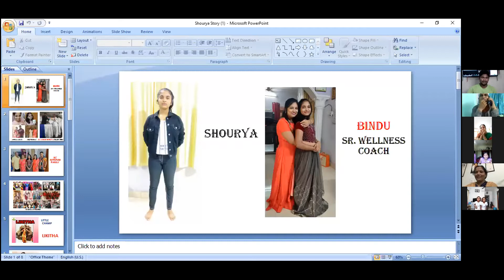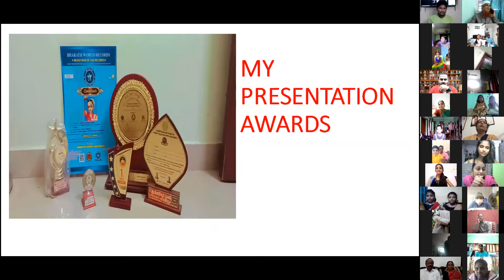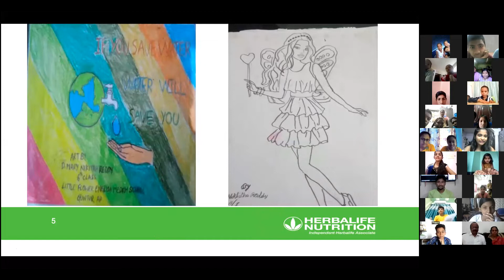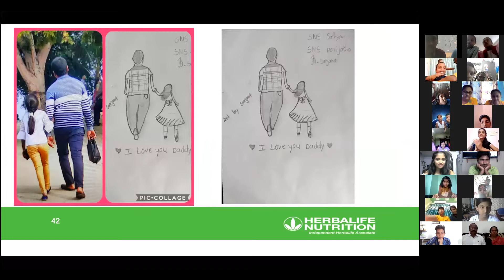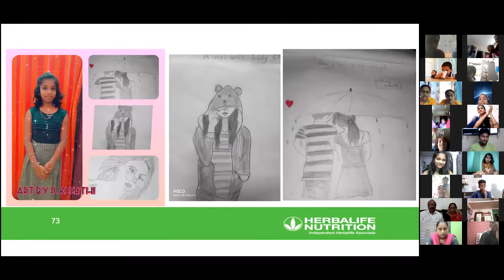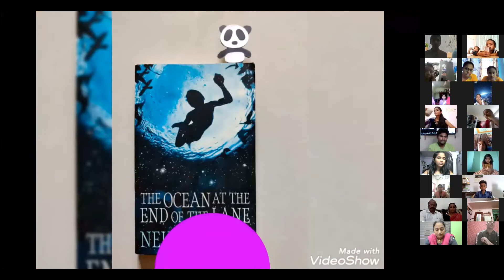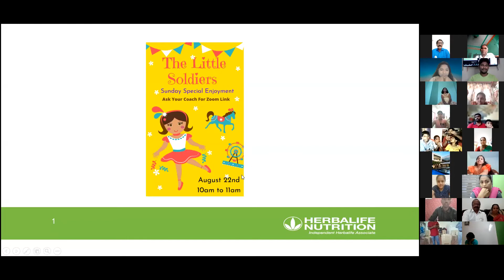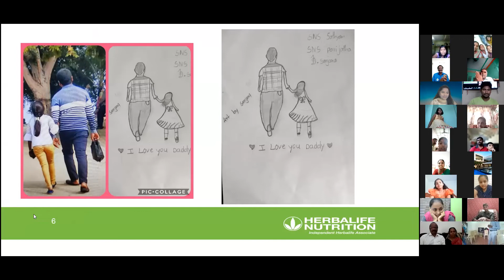Children's Programme Little Soldiers 😍 ❤ 😊 fun Values # Happiness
*Hi This Is Mahesh Somireddy*
*Personal Wellness Coach*.
*I Can Help* :
*✓ Weight Loss*
*✓ Weight Gain*
*✓ Weight Management*
*✓ Belly Fat Loss*
*✓ Children Nutrition.*
*✓  Skin Health*
*✓  Healthy Digestion*
*✓ Good Sleep*
*✓ Anti Ageing*
*✓ Immunity Health*
*✓ Sports Nutrition*
*✓ Heart Health*
*✓ Energy & Fitness*
*✓ Healthy Breakfast*
*✓ Cellular Nutrition*
*✓Stress Management*
*✓Digestive Health*
*✓Bone & Joint Health*
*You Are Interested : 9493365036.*